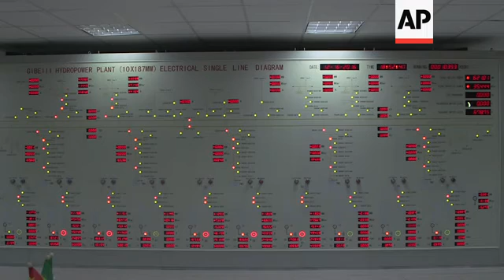Gibe III hydroelectric dam inaugurated in Ethiopia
(20 Dec 2016) The Gibe III hydroelectric dam on the trans-boundary Omo River in southern Ethiopia was officially inaugurated on Saturday, despite serious concerns over its social and environmental impact.
Ethiopian Prime Minister Hailemariam Desalegn attended the ceremony and congratulated all those involved in the project.
Construction began in 2006 and the dam is expected to generate 1870 megawatts of electricity - roughly a 94% increase of the country's power generation capacity today.
In 2011 UNESCO's World Heritage Committee called for the immediate halt of dams' construction to review its impact on Lake Turkana, one of its World Heritage Sites in the region.
But the Ethiopian government pushed on with the project.
Experts from 32 countries took part in the dam's construction, with the Italian construction company, Salini Impregilo, carrying out civil engineering works and China's Dongfang Electric Corporation providing electro-mechanical expertise.
At a cost of US 1.8 billion (b) US dollars, the Ethiopian government funded 70% of the project with a further 30% acquired through a long-term loan from the Commercial Bank of China.